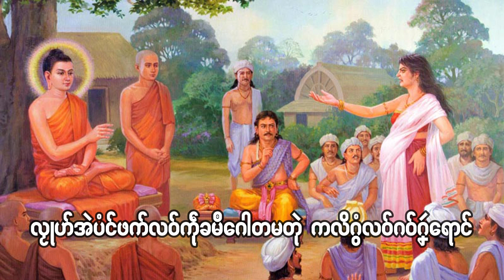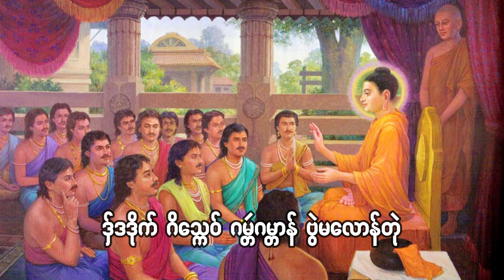ဒုစရိုတ် ၁၀ သာ်